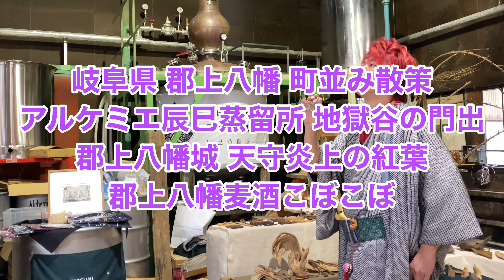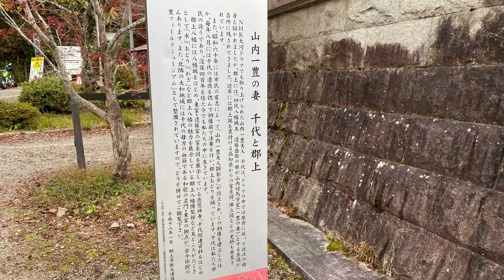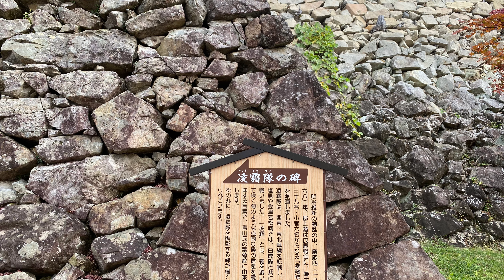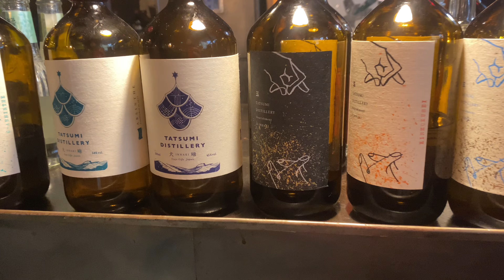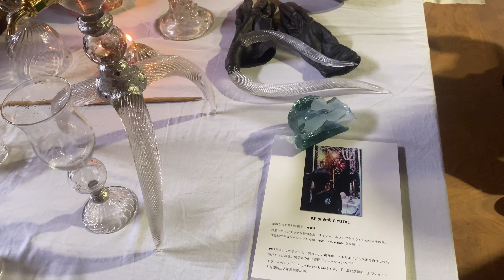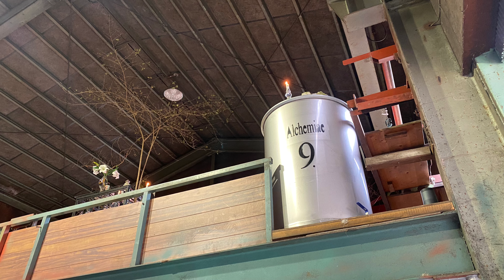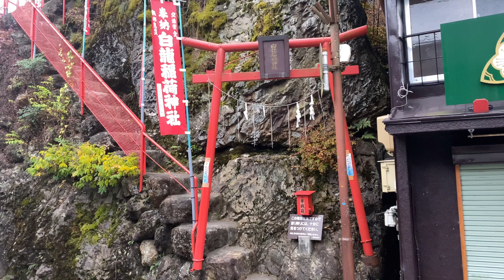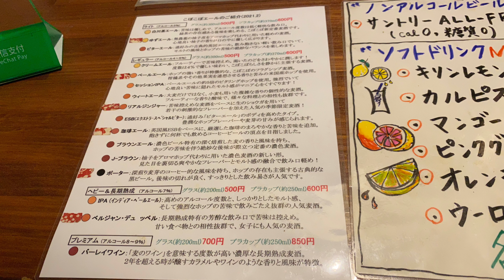水の町 郡上八幡の旅 郡上八幡城の紅葉 アルケミエ辰巳蒸留所 郡上八幡麦酒こぼこぼ 鶏ちゃん 岐阜県 Autumn leaves & distillery & Brewery in Gujo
至る所に湧水が溢れ、『日本三大盆踊り』のひとつ『郡上おどり』が開かれ、城下町の趣を色濃く残す水と踊りの町、岐阜県郡上八幡にて、代表の『辰巳祥平』さんが2017年にたった一人で設立したアブサンやジンを造る『アルケミエ・辰巳蒸留所』のイベント”-地獄谷の門出-”と『郡上八幡城』の紅葉狩り、郡上八幡の町並み散策に行ってきました♪

メインは『アルケミエ・辰巳蒸留所』のイベントですが、せっかく紅葉真っ盛りの時期だったので、まずは「天守炎上」と称される美しい『郡上八幡城』へ紅葉狩りに行き、
それから『アルケミエ・辰巳蒸留所』のイベント”-地獄谷の門出-”へ(^-^♪

『アルケミエ・辰巳蒸留所』は独特の素晴らしい雰囲気で賑わっていて、「酒屋あぶしん」でジンやアブサンをオーダーし、ダークで尖った世界観を持つ『P.P ★★★クリスタル』のグラスでいただき、
また、『P.P ★★★クリスタル』のブースでは檻の中に入ったり、爪の付いたレザー手袋をはめて楽しんだりとダークでフェティッシュな世界観を存分に堪能できました(*^▽^*)

そしてクラフトビール醸造所『郡上八幡麦酒こぼこぼ』に行ってビールを飲んだり、
郡上名物の『鶏（けい）ちゃん』を食べたり風情ある町並みを存分に満喫しました(*^0^*)

ブログもやっていますでよろしければご覧いただければと思います(*^-^*)